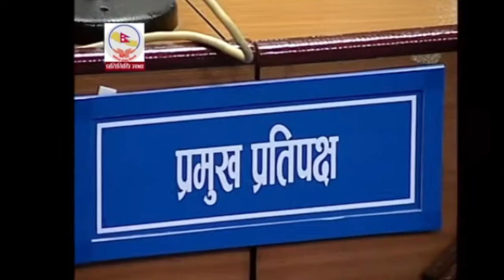अन्तत : बोल्न दिएपछि संसदमा बाघझै गर्जिए रवि, कांग्रेसको सात्तो उड्यो, प्रचण्ड-ओली दङ्ग : RAVI LAMIC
अन्तत : बोल्न दिएपछि संसदमा बाघझै गर्जिए रवि, कांग्रेसको सात्तो उड्यो, प्रचण्ड-ओली दङ्ग : RAVI LAMICHHANE